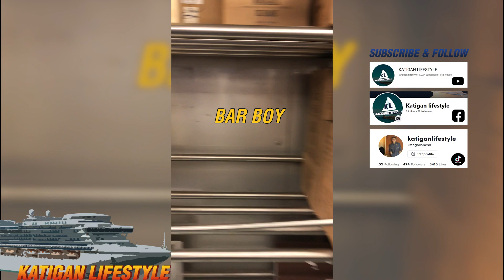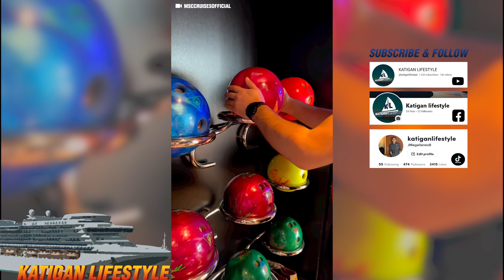5 IN DEMAND POSITION SA CRUISE SHIP | SEAFARER VLOG 1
New niche in youtube
From Basketball/Sports talks to Seaman’s talk

Wait guys for more video sinasalang pa and soon makikita nyo yung mga kaganapan sa loob at sa labas ng barko